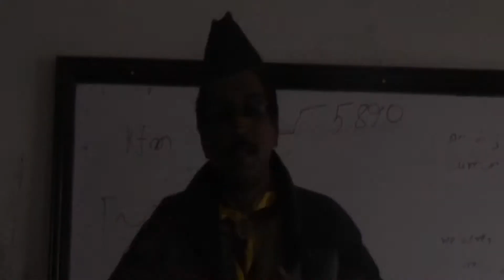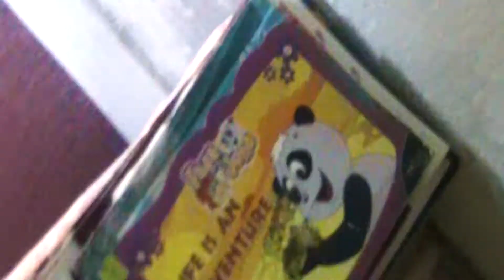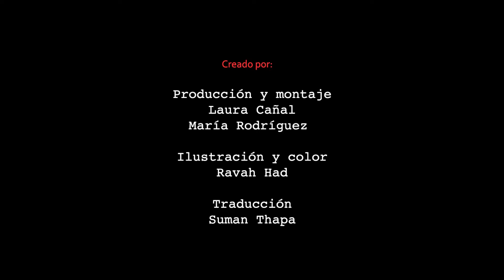Anjali y Prashant. RECmondo ( Subtitulado español). Idioma: nepalí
Anjali y Prashant forman parte del proyecto RECmondo realizado por Cultural Planet: Voces de la Infancia.
Niños de todas partes del mundo, muestran su día a día para demostrar que TODOS SOMOS IGUALES.

Entra en RECmondo.org
Advertimos que cualquier uso inapropiado del material será automáticamente denunciado.

Prashant es un niño de Kathmandu.
Cuando fuimos a su colegio, el director junto a un grupo de cuatro niños para ver quien quería grabar. Les dijimos que ellos decidieran quien quería hacerlo y todos señalaron a Prashant.
Y no se equivocaron. Prashant es un niño que siempre tiene una sonrisa en la cara, y al que se le ve como hace todo con mucho entusiasmo.
La visita a su familia es uno de los grandes recuerdos que nos llevamos de Nepal.

Anjali fue nuestra directora en Kathmandu.
Es una niña muy aplicada. Entre sus amigas y ella,  decidieron que ella grabaría para el para el proyecto.
De su mano veremos su cole y lo artistas que son los niños desde pequeños! La clase de música es digna de conocer!
Su familia también se presentó ante las cámaras! Incluso su adorable abuela!

Anjali y Prashant belong to the project Recmondo, created by Cultural Planet. Children around the world show their daily life to show that we are all equal.
Go to RECmondo.org

We inform that any misuse of the material will be reported.